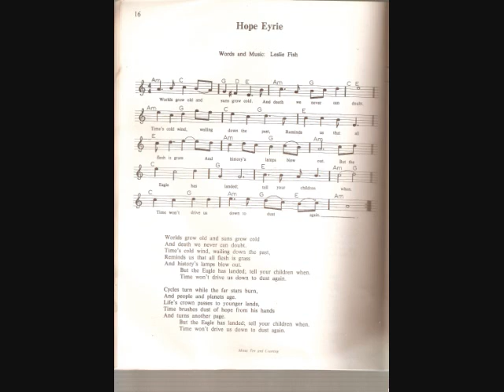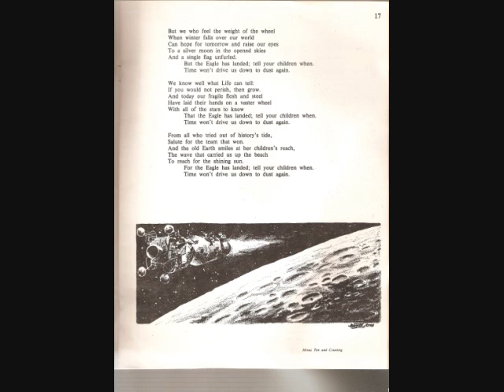Minus Ten and Counting 11 - Hope Eyrie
Doug Olsen
Sandy Rittenhouse
Ross Douglas
George Spelvin